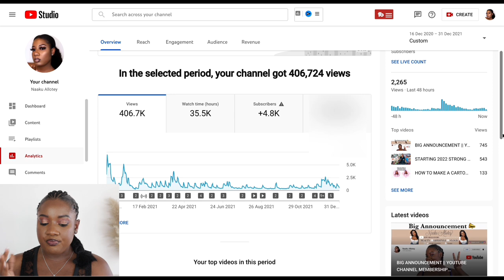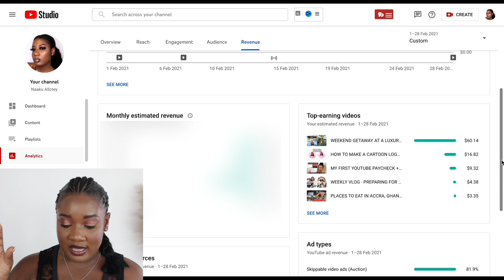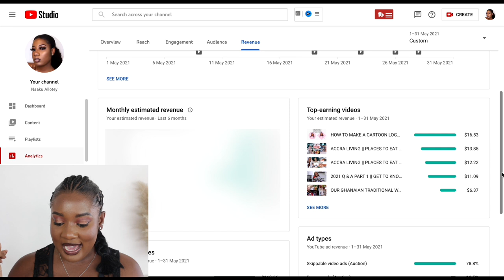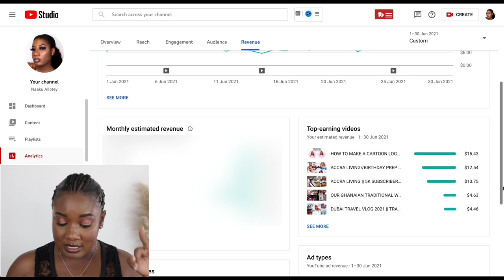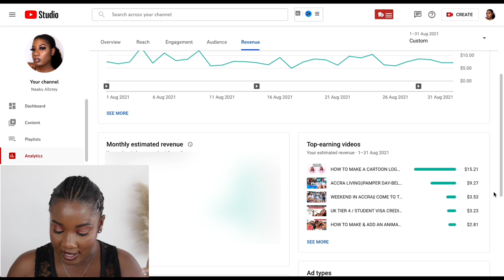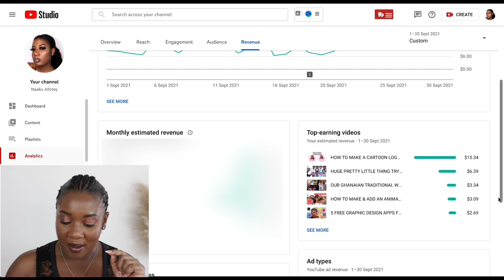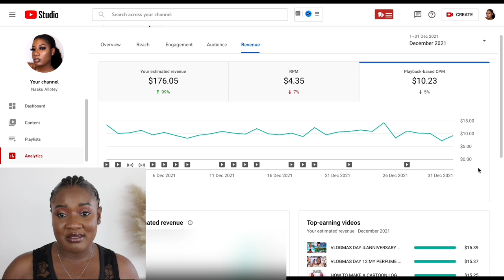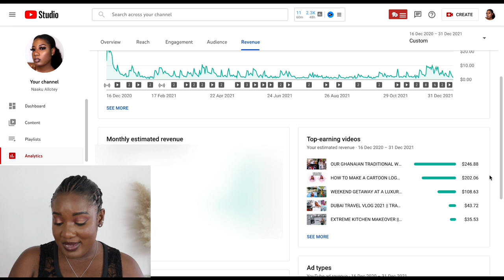HOW MUCH I MADE ON YOUTUBE IN MY FIRST YEAR BEING MONETIZED 🇬🇭 ||HOW MUCH I MADE ON YOUTUBE IN 2021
In todays video I will be sharing with you how much I made on Youtube in 2021 / how much i made on Youtube in my first yer being monetized as a small Ghanaian Youtuber.

I share with you how much I made on Youtube in 2021 as a small Ghanaian Youtuber / how much i made on youtube in my first year being monetized as a small Ghanaian Youtuber.

If you want to know how much I made on Youtube in 2021 as a small Ghanaian youtuber or ever wondered how youtubers make money, then watch this video.

Ever wondered how much African youtubers or Ghanaian Youtubers make on Youtube? Then this video is for you.

00:22 - Introduction
01:45 - Youtube Channel Membership
03:03 - Analytics Of How Much I Made on Youtube In 2021
17:48 - Conclusion